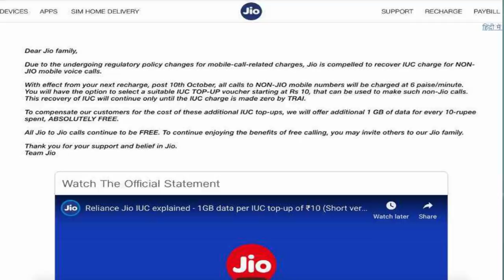Breaking News : आज से बंद हुआ Reliance Jio का FREE Calls ! Now Pay 6 paise/minutes to other Network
Reliance Jio  Start Charging 6 paise per minute calls to other networks

My Recommended products & Gears for Youtubers

My Youtube Gears / devices & equipements
1. My DSLR Camera
2. My Microphone
3. My Studio Lights
4. My Laptop
5 . My Tripod
6 . Vlog Camera
7 . My Smartphone
8 .My Studio Green screen
9. Studio wallpaper